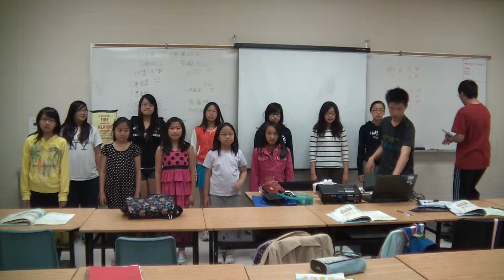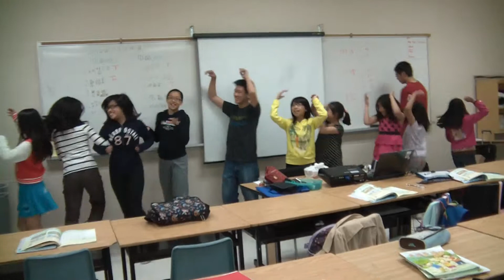ARK Chinese School Book2 Ch4 class singing8